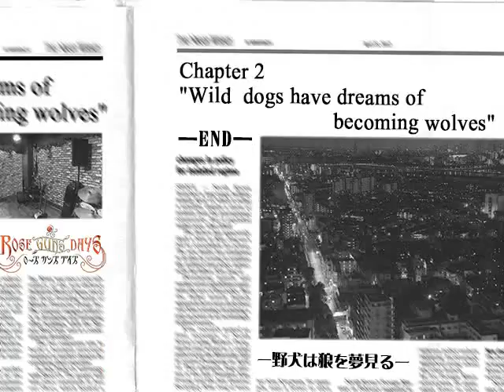SEASON TWO PT56